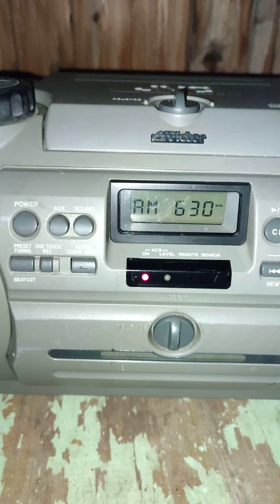25 сентября 2022 г.